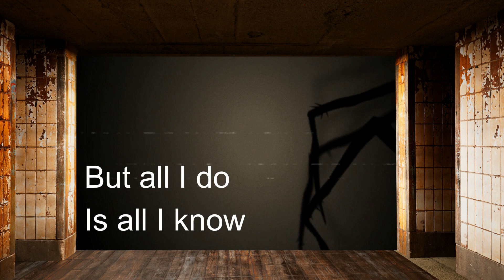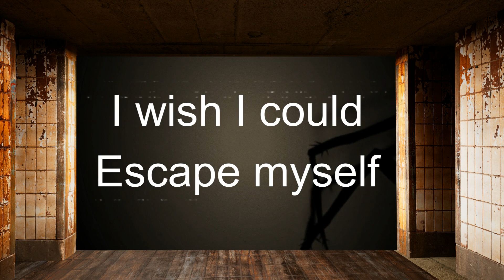Repeat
Just practicing and relearning songs I have only played a few times since I wrote them, hope you enjoy